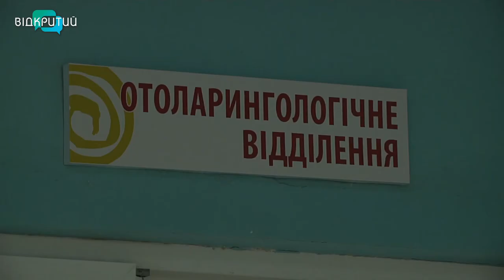У Дніпрі провели унікальну операцію на вусі чотирирічної дівчинки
Шанс почути світ надають  маленьким пацієнтам лікарі обласної дитячої лікарні. На днях там провели унікальну операцію на вусі чотирирічної дівчинки. Донедавна в Україні на такі хірургічні втручання були здатні тільки медики столиці. Дніпровські лікарі встановили Лізі кохлеарний імплант - електронний пристрій, що дозволяє людям з втратою слуху почути світ. Навесні дівчинці встановили перший імплант, тепер - другий - вже на іншому вусі _______________________________________________